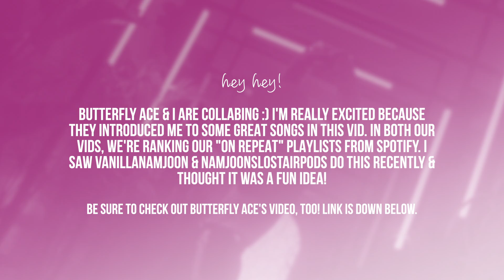Ranking Butterfly Ace's Spotify On Repeat Playlist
Hey. Hi. Hello. Butterfly Ace & I thought it would be fun to rank each other's recent "on repeat" Spotify playlists! In this vid, I rank their recent 30 most listened to songs & in their vid, they rank mine!

All music is credited in the video.